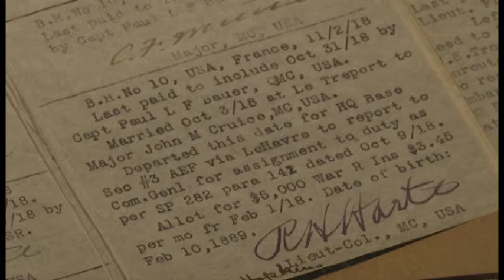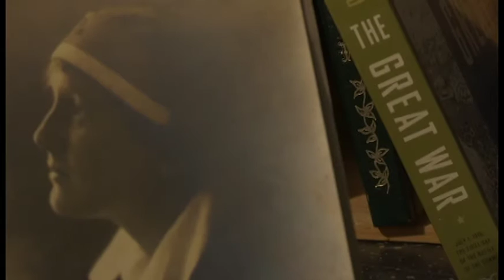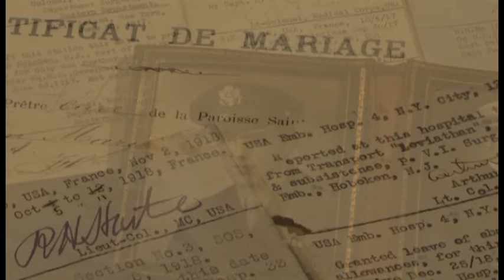Sydney longer cut